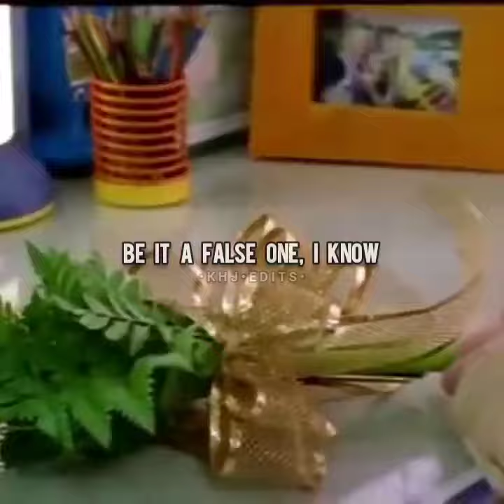Kim Hyun Joo & Song Seung Heon – Calla (1999) FMV